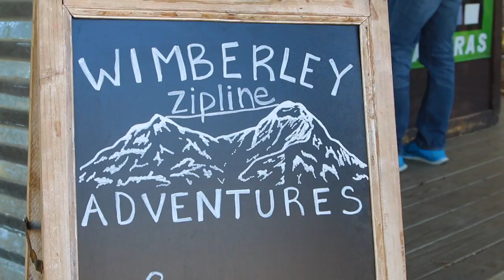Wimberley Zipline Aventure. Tirolinas.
Living in America a bilingual English/Spanish vlog

Music.ly - lrldancer